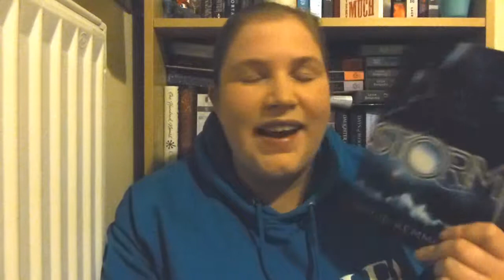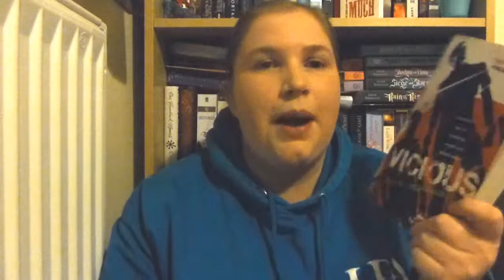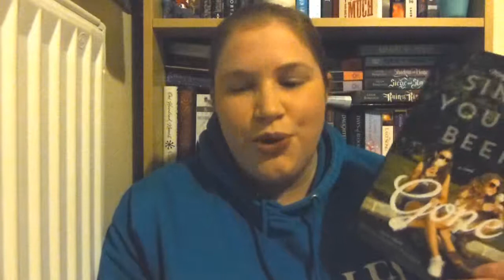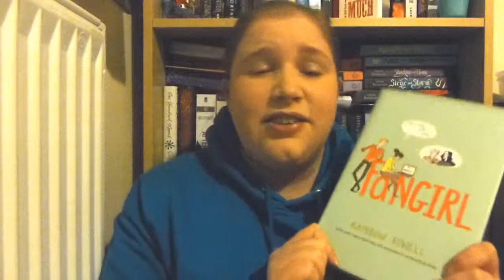Social Media Tag | Faye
Sorry about the lighting but it's winter now...

This was a fun tag! Thanks to Michelle for tagging the Bookish Brits!